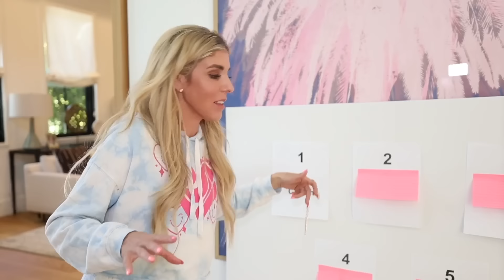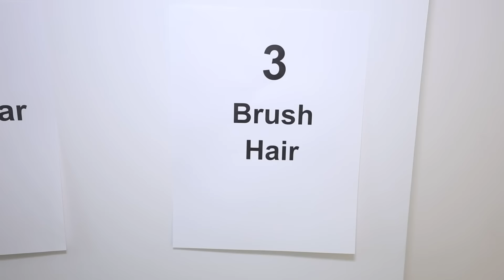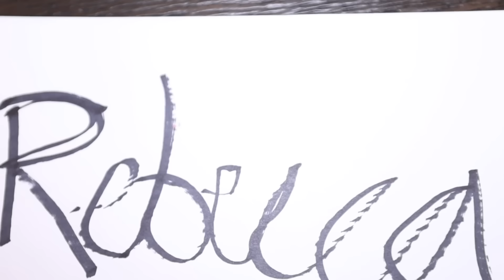I Tested Weird NAIL ART that should NOT Exist